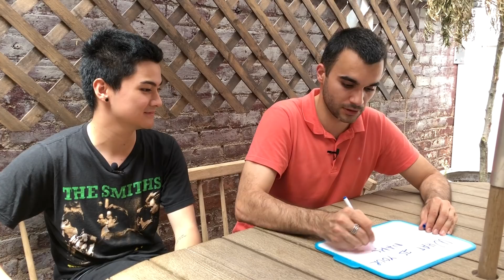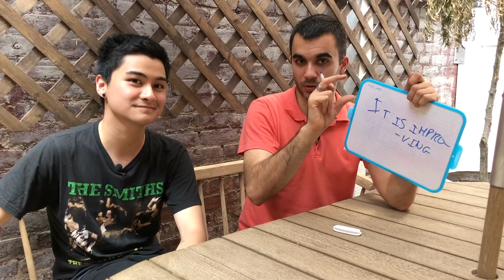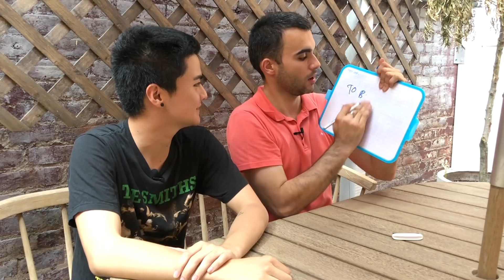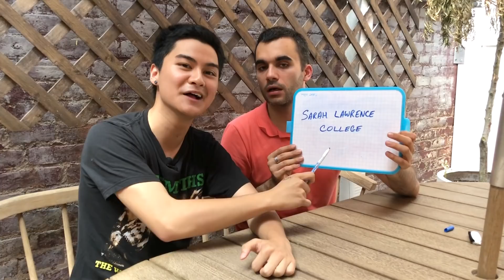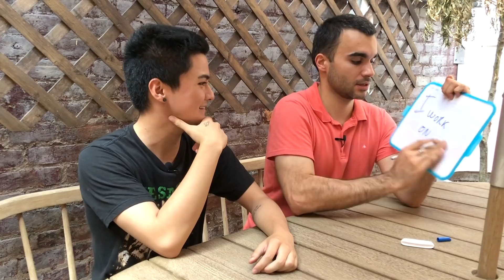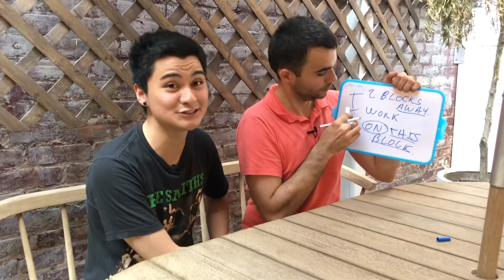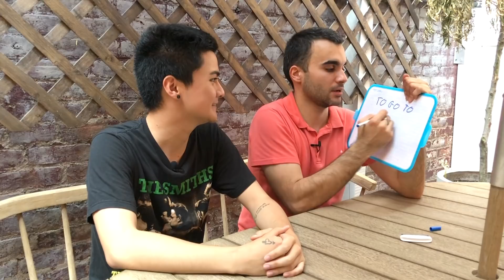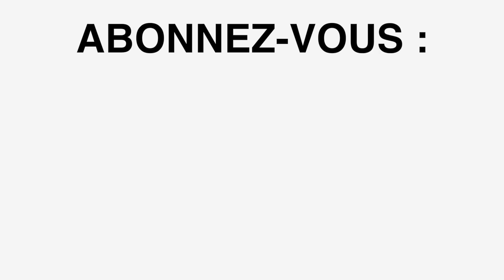Prenez un cours d'anglais avec Alex, étudiant new-yorkais - partie 1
Hi,

Aujourd'hui, vous allez rencontrer Alex !
(Today you are going to meet Alex !)
Un jeune étudiant new-yorkais.

Dans cette nouvelle vidéo, il y aura beaucoup
d'anglais ! Histoire d'entraîner votre oreille et
votre compréhension.

Je vais lui poser des questions simples et
faire des commentaires bien utiles pour éviter des
erreurs (mistakes) qu'on peut faire en anglais.

Par exemple sur la prononciation de certains
mots comme :
to walk (marcher)
to write (écrire)
etc.
Attention, ils peuvent être mesquins à cause
de...

Non, je ne vous en dis pas plus !

Cliquez ici pour voir cette vidéo qui va vous

D'ailleurs, en parlant d'erreurs à éviter et de
prononciation, j'organise ce mardi 11 septembre
la formation gratuite et en ligne sur Internet :

" Le plan précis pour parler anglais dans les
semaines qui viennent ".

Vous aurez mes conseils et outils (my advice and tools)
pour booster votre anglais dès la fin de celle-ci.

Pour en revenir à la discussion avec Alex,
vous l'entendrez même parler, un peu, français.

Préparez-vous à prendre des notes dans votre fabuleux
cahier d'apprentissage, et à passer un bon moment
avec nous (to spend some good time with us) !

Have a fabulous day / evening and let's improve
your English :).

P.S. Si besoin, notez les différentes questions
que je vais poser à Alex !
Elles vous serviront pour lancer des conversations
avec n'importe qui !

Et ne vous laissez pas avoir par leur simplicité.